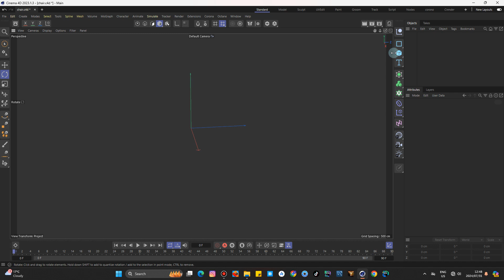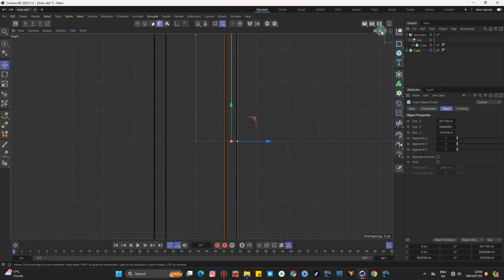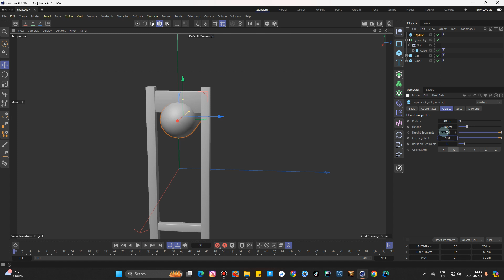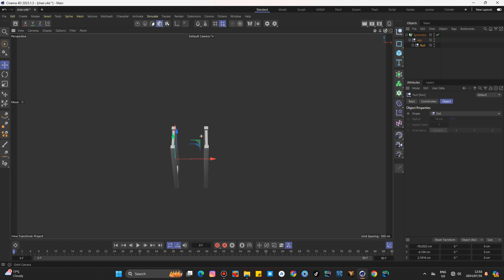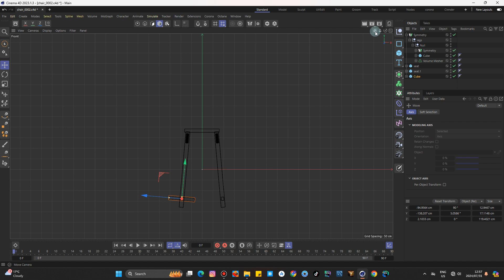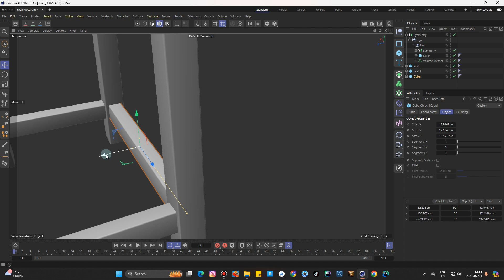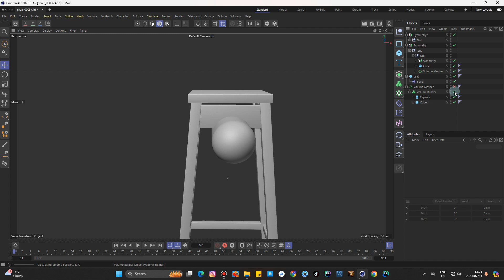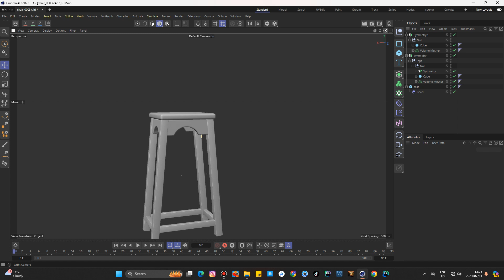Wooden Chair 3d Modeling in Cinema 4D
A simple tutorial on how you can design your own chair.

Valve Modeling using Volume Builder